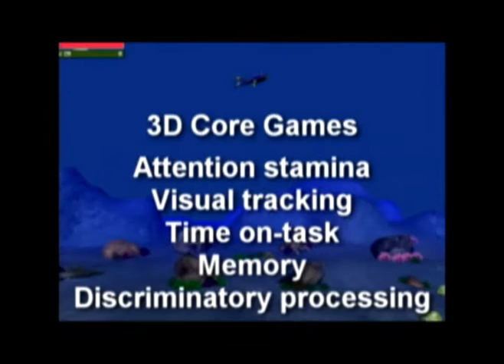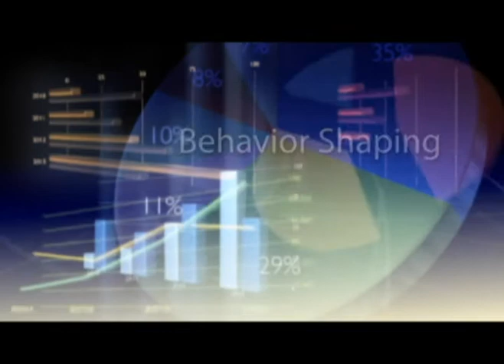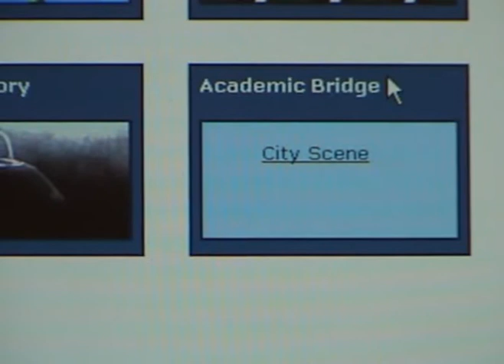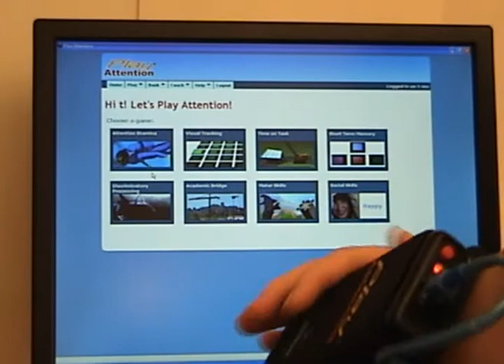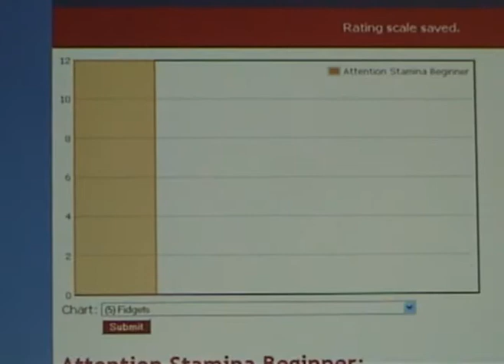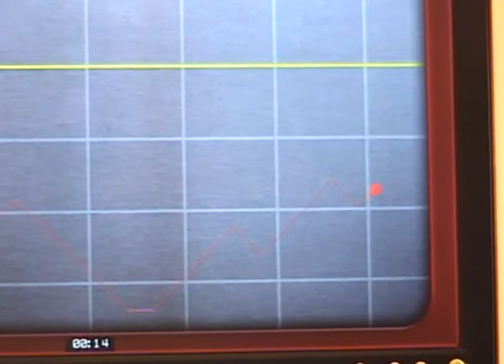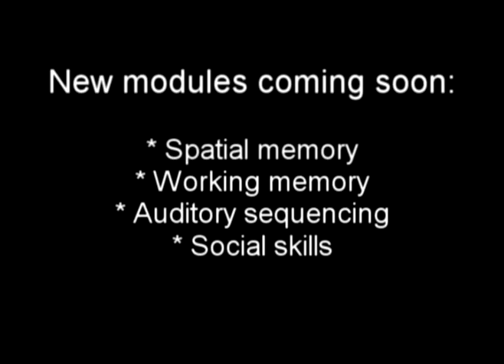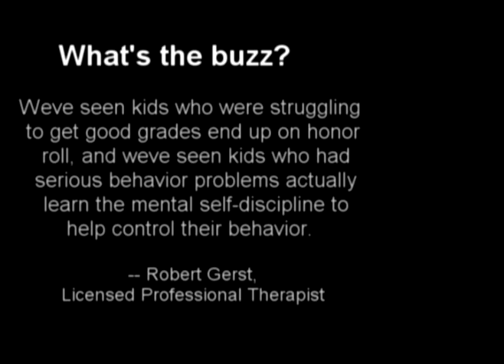Play Attention Demo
An demonstration video introducing the benefits of Play Attention.